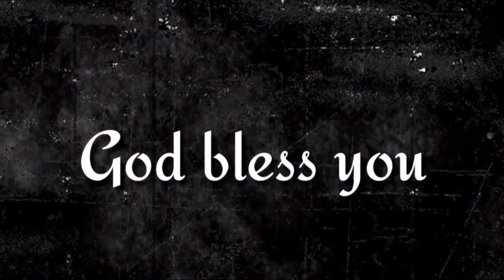"ఇది నీకు సూచన" ఈ దిన దేవుని వాగ్దానము (29.01.24) _By pastor G. VaraLakshmi Prasad